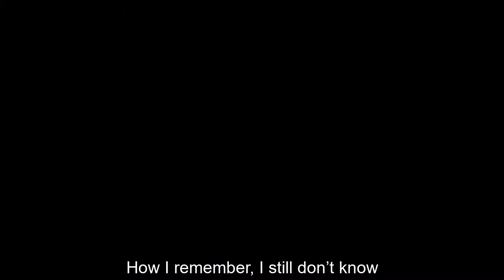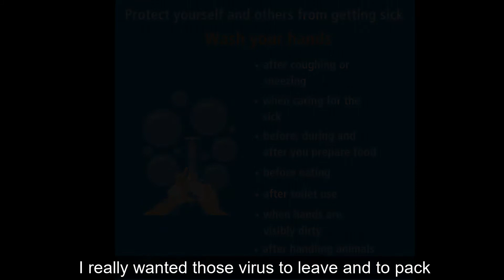COVID 19 Song: Children's Sadness